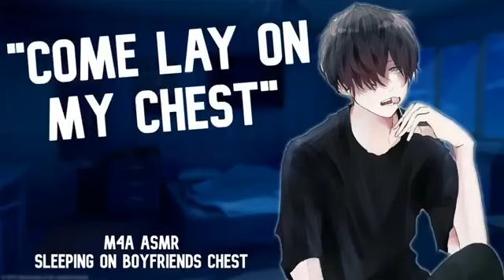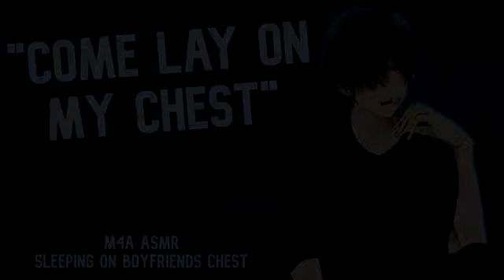(ASMR) Falling Asleep on Your Boyfriends Chest (M4A) [Sleep Aid] (Comfort Boyfriend ASMR)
Arcadian Audios